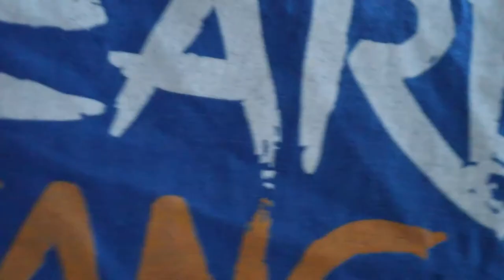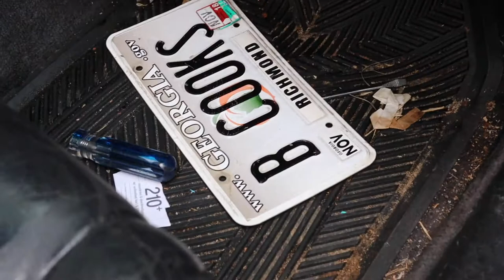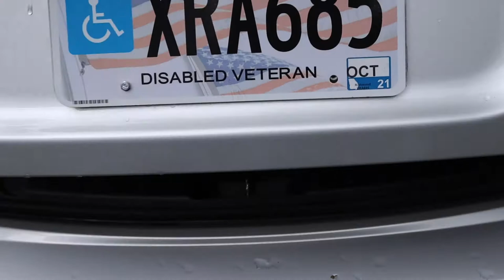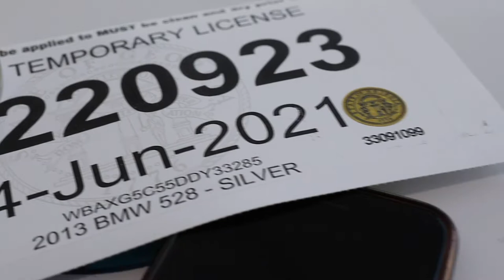The B Safe Vlog: I Bought a new car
In this video I discuss where I been these last few weeks